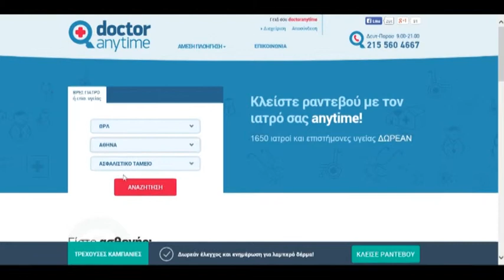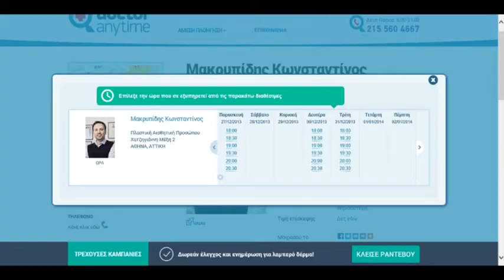ΩΡΛ - Ραντεβού Online στο Doctoranytime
Τηλ: 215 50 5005 Μάθετε πως θα κλείσετε ραντεβού online με ΩΡΛ στο doctoranytime χωρίς χρέωση για την υπηρεσία και αντιμετωπίστε τον πονόλαιμο ή τον πόνο στο αυτί. Οι ΩΡΛ μπορούν να βρεθούν στη σελίδα